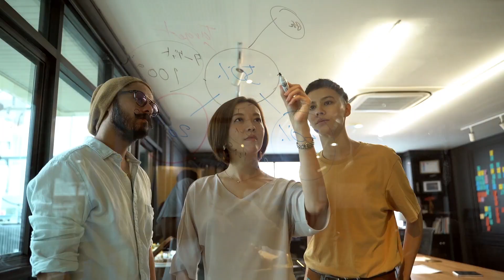The Ultimate Guide to Making 2024 Your Most Incredible Year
In this video, I'm going to share with you the tips and tricks that I use to manage my time effectively. From setting realistic goals to using time management tools, I'll teach you everything you need to make 2024 your most incredible year!

If you're feeling overwhelmed with your current workload and challenges with time management, then this video is for you! I'll share with you all the tips and tricks that I use to manage my time and stay productive, so that you can reach your goals and dreams in 2024!

TOOLS AND TRAININGS I RECOMMEND TO BUILD YOUR CREDIBILITY AND GENERATE LEADS:
 ✅ Ready to manifest the life you desire?

✍️ Group Connector- My favourite tool to connect prospect to your Facebook Group
💰 Readwise - How I sell my products and services with just one

When investing, your capital is at risk. Investments can rise and fall and you may get back less than you invested. Past performance is no guarantee of future results. Other fees may apply.